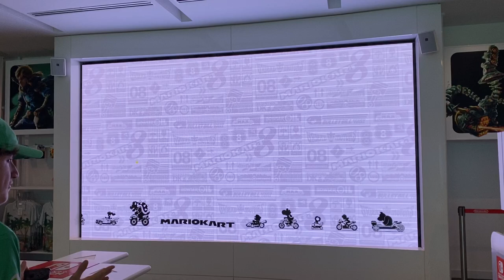Bowser and I play Mario Kart 8 Deluxe Nintendo New York, NY (Part 1, Wii Coconut Mall, 60fps)